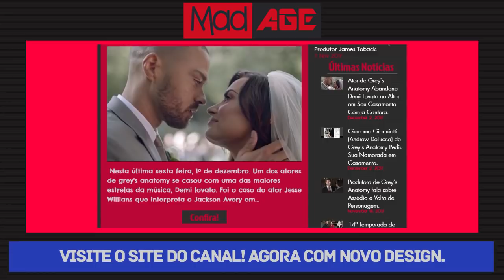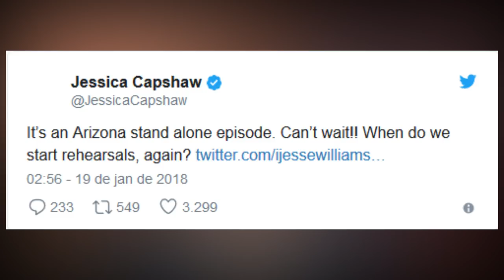GreysNews#13: TEDDY VOLTARÁ A SÉRIE, SPIN-OFF DE GREY'S GANHA TÍTULO, JESSE W. VAI DIRIGIR EPISÓDIO.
GreysNews - TEDDY VOLTARÁ A SÉRIE, SPIN-OFF DE GREY'S GANHA TÍTULO, JESSE W. VAI DIRIGIR EPISÓDIO.